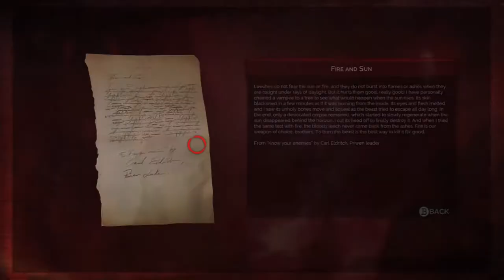Vampyr - 60 Minutos Iniciais - Parte 1 – Nós Nerds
Primeiros 30 minutos do jogo Vampyr